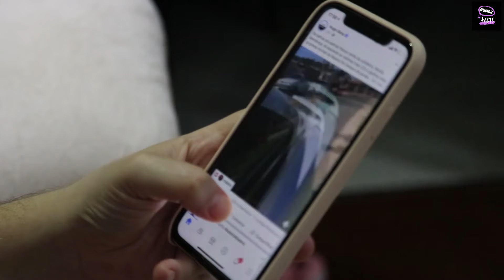WHO IS CHARLI AND DIXIE? CHARLI AND DIXIE NET WORTH | charli and dixie child life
charli and dixie net worth
how much charli and dixie earn.
charli and dixie are just two teens
charli and dixie have 177 million tiktok followers
charli age is 17 and dixie age is 20
their popular on tiktok